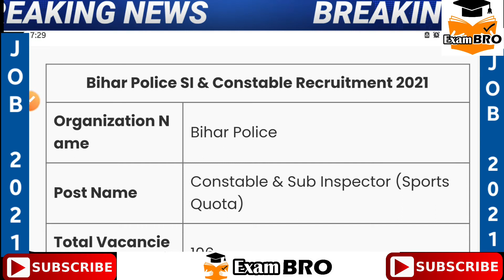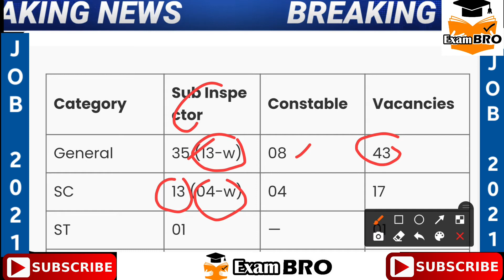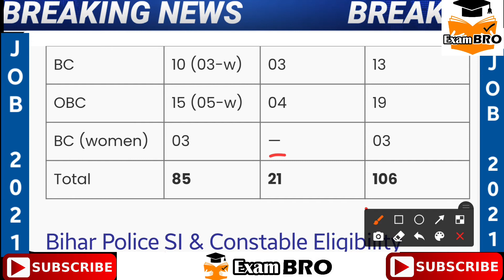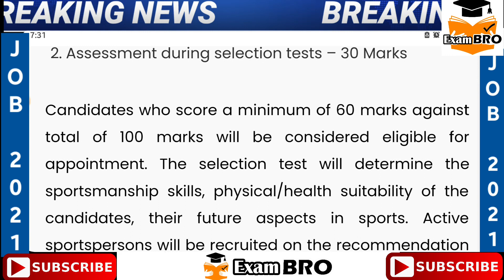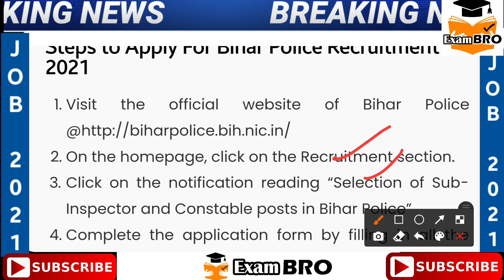Bihar Police Recruitment Notification 2021 | Bihar Police Constable Vacancy 2021 | Bihar Police Jobs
Bihar Police Recruitment Notification 2021: Apply Online 106 SI Vacancies and Constable Post

Bihar Police Recruitment 2021: Bihar Police has announced the recruitment process for Sub Inspector and Constable posts on its official The official notification has been published on 06th July 2021 announcing 106 vacancies to be recruited through this recruitment drive. The candidates under the sports quota who are eligible for the posts of SI & Constable can apply online through the direct link below which will be active from 10th July to 09th August 2021. Bookmark this page to get notified when the online application link is active.

Bihar Police Recruitment 2021: Overview
Bihar Police will be recruiting candidates for SI & Constable posts and released the official notification for the recruitment process. Check the overview table below for Bihar Police SI & Constable Recruitment 2021

Bihar Police SI & Constable Recruitment 2021
Organization Name Bihar Police
Post Name Constable & Sub Inspector (Sports Quota)
Total Vacancies 106
Online Application  10th July 2021
Selection Process
Determination of Pre-Sports Achievement
Assessment during selection tests
Job Location Bihar
Official Site @biharpolice.bih.nic.in
Bihar Police SI & Constable 2021 Notification

Bihar Police SI Recruitment 2021- Download Notification

Bihar Police Constable Recruitment 2021- Download Notification

Education Qualification for Bihar Police Exam

Sub Inspector – The candidate must hold a Graduation degree from a recognized central/state University.

Constable – The candidates must have completed their 10+2 or Maulvi Certificate from Bihar State Madarsa Education Board, Patna or Acharya or equivalent.

The candidate should fall in the age group of 18 to 23 years to be eligible for Bihar Police Sub Inspector and Constable posts.

Bihar Police Apply Online Link will be active on 10th July
Steps to Apply For Bihar Police Recruitment 2021
On the homepage, click on the Recruitment section.
Click on the notification reading “Selection of Sub-Inspector and Constable posts in Bihar Police”
Upload signature, photograph, and required certificates
Make payment and Submit
Save the Application form for future reference